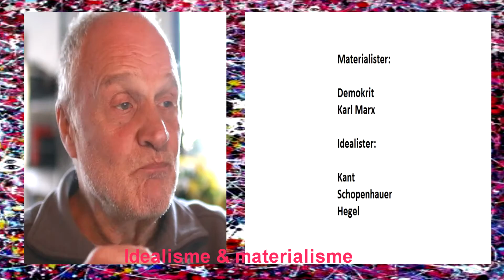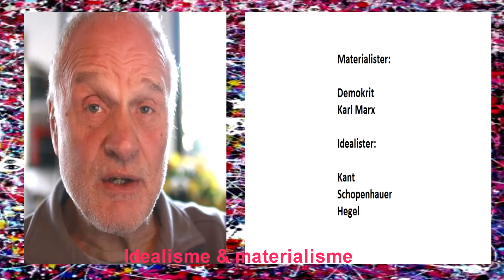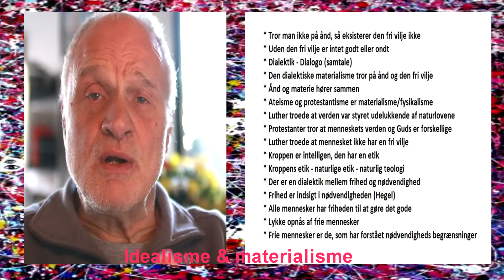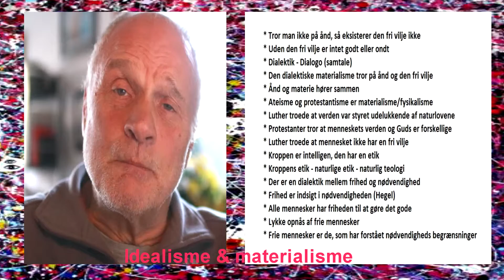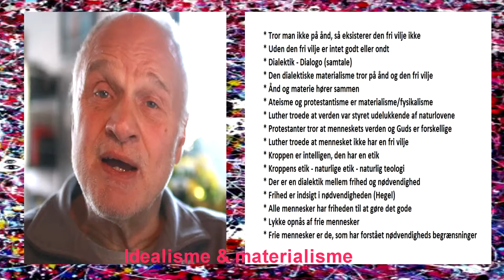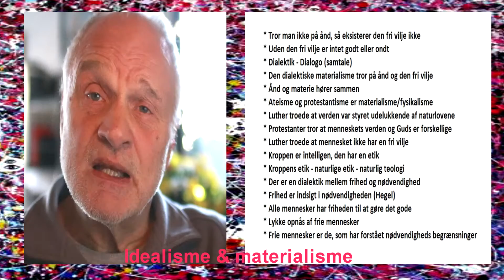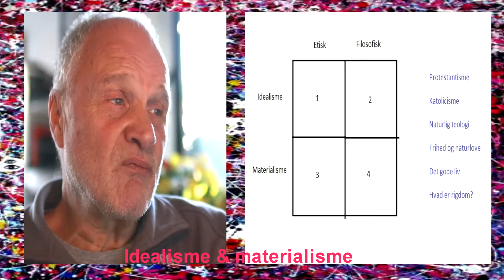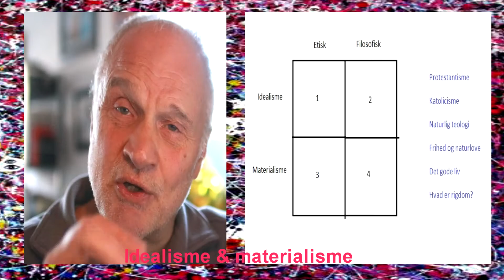Idealisme og materialisme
Udgangspunktet for denne video er et spørgsmål: Er du idealist? Svaret på dette spørgsmål fører til besvarelsen af flere andre spørgsmål så som Hvad er frihed? Hvad er materialisme? og Hvad er lykke? Koncentrer dig og lyt. Se videoen i sin helhed to gange. Der er meget at lære.